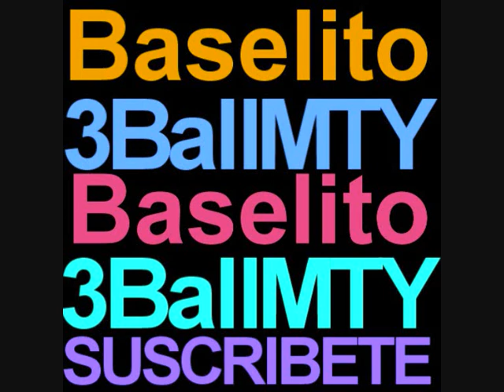DJ Sheeqo Beat - Macumba (3BallMTY! 2010)